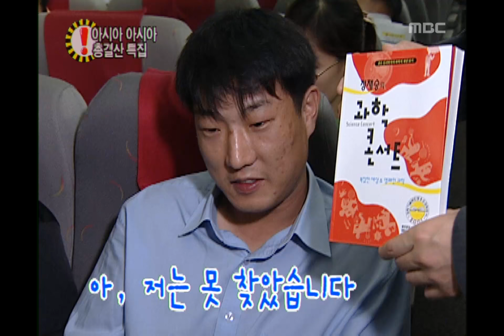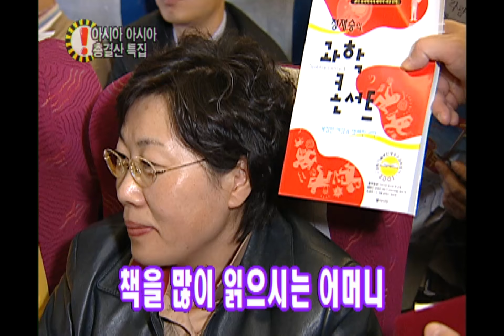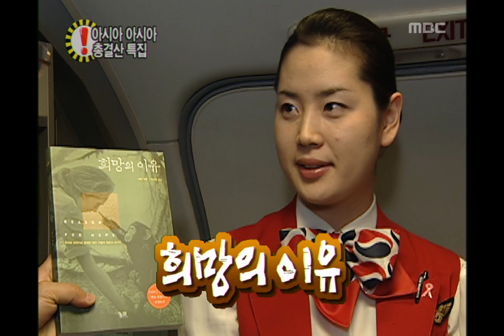!Exclamation Mark, Asia! Asia! #02, 아시아! 아시아! 20031213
아시아! 아시아! 깜짝기획 1, 책.책.책 책을 읽읍시다(김용만, 유재석)